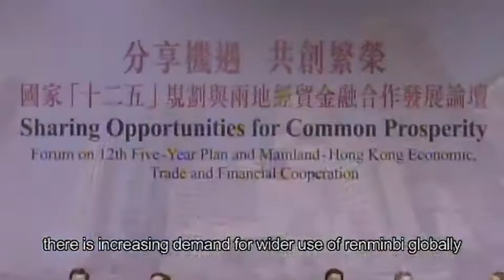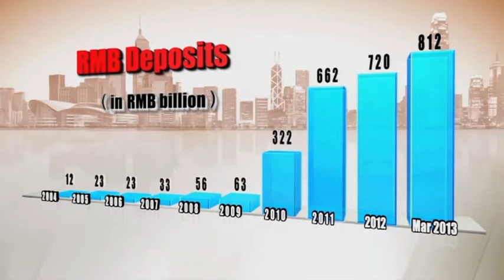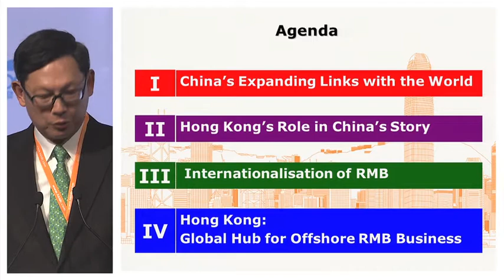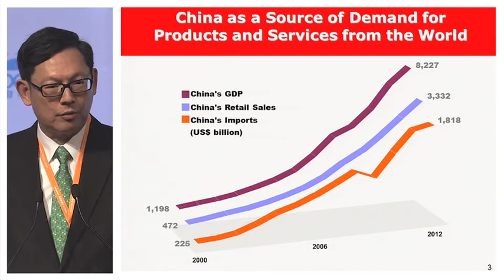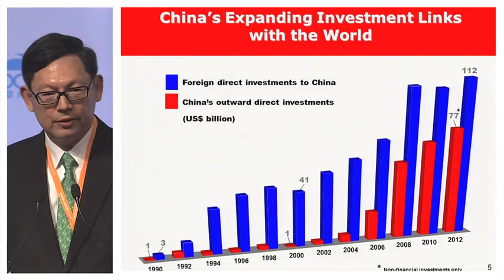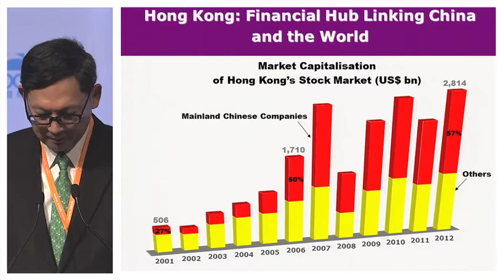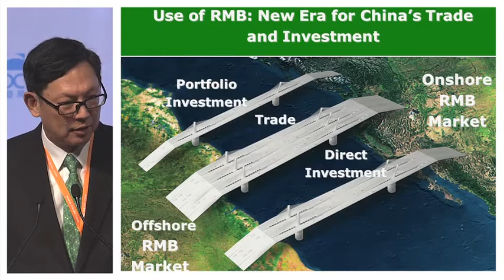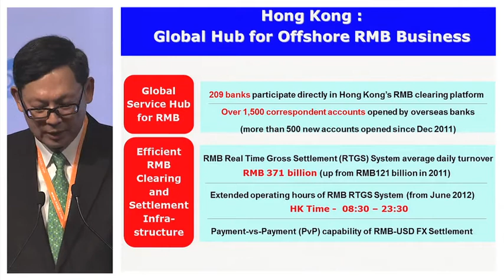Premier Global Hub for Offshore Renminbi Business: Think Asia, Think Hong Kong (NY)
Hong Kong is expanding its role as the premier offshore RMB business centre, which provides a comprehensive, one-stop platform for conducting a full range of RMB transactions, from trade settlement, financing, to wealth management. This session discusses why the latest developments will enable American corporates and financial institutions to strengthen their trade and investment links with China and how this can be facilitated by the global RMB financial platform in Hong Kong.

Organizers:
Hong Kong Trade Development Council
Hong Kong Monetary Authority

Keynote Address

Norman T. L. Chan, GBS, JP
Chief Executive, Hong Kong Monetary Authority

Speakers:
Anita Fung
Group General Manager and Chief Executive Officer Hong Kong, The Hongkong and
Shanghai Banking Corporation Ltd

He Guangbei, JP
Vice Chairman and Chief Executive, Bank of China (Hong Kong) Limited

Paul Kennedy
Chief Financial Officer, Hong Kong Exchanges and Clearing Ltd

Greg Weigard
Assistant Treasurer, Air Products and Chemical, Inc